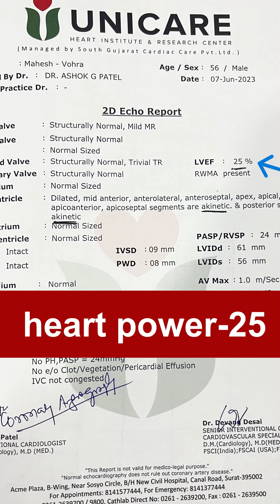डॉक्टर ने बोला स्टेंट से हार्ट का पावर नहीं improve होगा, EECP ट्रीटमेंट से पावर 25 से 40 तक बढ़ गया।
सरल हार्ट सेंटर 💓 द्वारा एक और सफल बिना ऑपरेशन हार्ट पंपिंग उपचार

श्रीमान महेशभाई वोरा को सांस लेने में तकलीफ थी और ह्रदय की नालिया सिकुड़ गई थी। उनकी एंजियोग्राफी सामान्य थी लेकिन 2डी इको रिपोर्ट में केवल 25% एलवीईएफ दिखा।

यहां उन्हें सरल सेंटर में हार्ट पंपिंग बढ़ाने के लिए 35 दिनों के ईईसीपी इलाज की सलाह दी गई। इतना ही नहीं EECP ट्रीटमेंट के साथ-साथ लाइफस्टाइल मॉडिफिकेशन और जीरो ऑयल फूड चार्ट का भी पालन किया गया।

परिणाम,
इलाज के बाद उनका एलवीईएफ बढ़कर 40% हो गया और अब वह पूरी तरह स्वस्थ हैं।

याद रखें कि एक स्वस्थ जीवन शैली, नियमित व्यायाम, अच्छा आहार और नॉन-सर्जिकल उपचार हृदय रोग के लिए रामबाण हैं।

शाखा 1: जी-2, शिव कुटीर अपार्टमेंट, राम चौक, घोड्डोड रोड, सूरत, गुजरात- 395001

ब्रांच 2: 704 परम डॉक्टर हाउस स्टेशन-लाल दरवाजा रोड, सूरत, गुजरात- 395003

शाखा 3: तीसरी मंजिल, धर्म भक्ति परिसर, कौशल वाडी, जमालपुर, गाँदेवी रोड, नवसारी- 396445